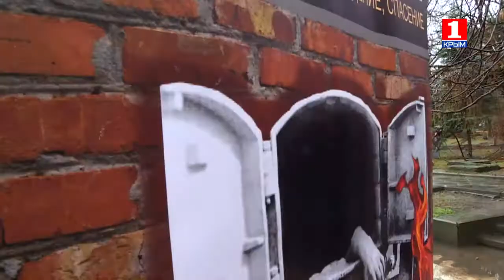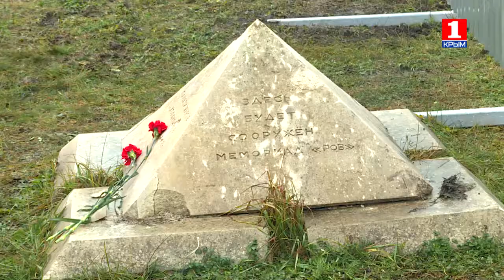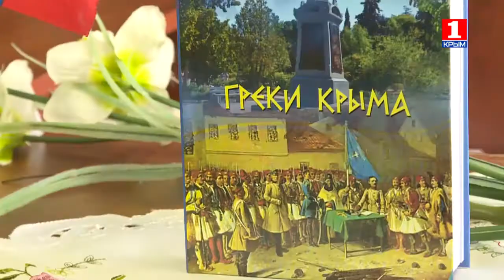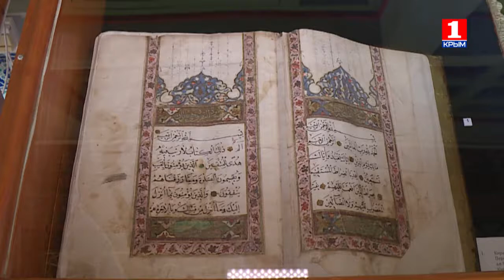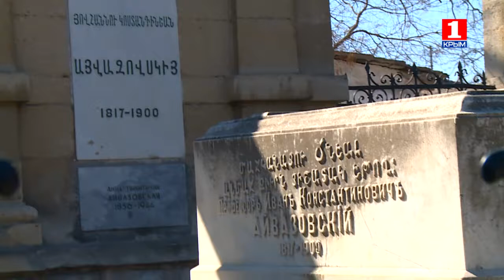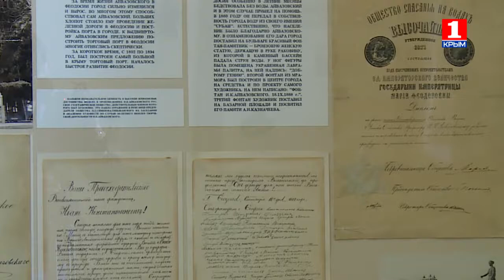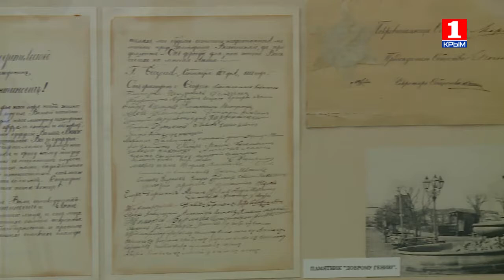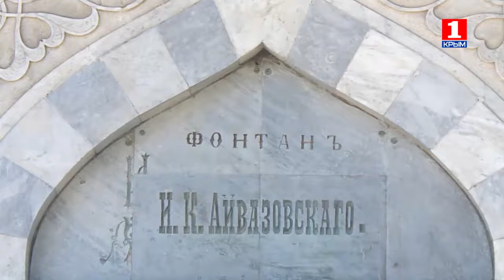ЭтноКрым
- Крымчане почтили память жертв нацизма крымчаков и евреев
- Вышел в свет новый сборник стихов крымской поэтессы Софии Юрьевой «Подойти к горизонту»
- Каким видели наш полуостров художники 20 века
- Бахчисарайский ханский дворец. Что еще уникального и необычного хранят эти стены ?
- Интересные особенности одного из самых красивых и мелодичных языков мира – французского языка.
- Благие дела всемирно известного художника .